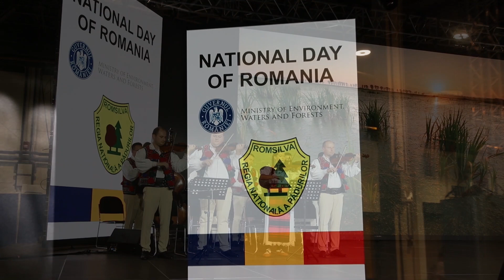Ziua României la Expoziția Internațională One With Nature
‼️ 📢 Ziua României la Expoziția Internațională ”Own with Nature - World of Hunting and Nature Exhibition” a fost un real succes, sute de persoane asistând la momentul dedicat țării noastre.

🔵 Ziua României a fost marcată joi, 7 octombrie, în cadrul Expoziției Internaționale ”Own with Nature - World of Hunting and Nature Exhibition”, în prezența vicepremierului  Ungariei 🇭🇺, Zsolt Semjén, a ministrului 🇷🇴 Mediului, Apelor și Pădurilor, Tanczos Barna, a ambasadorului țării noastre în Republica Ungară, Gabriel Șopandă, parlamentari români, a primarului municipiului Arad, Călin Bibarț, precum și a membrilor Consiliului de Administrație al Regiei Naționale a Pădurilor - Romsilva și a conducerii executive a Romsilva.

🔵 Pe scena principală a Expoziției Internaționale ”Own with Nature - World of Hunting and Nature Exhibition”, cel mai prestigios eveniment de acest gen la nivel internațional, au susținut  alocuțiuni numeroase personalități și specialiști, iar mai mulți artiști au prezentat tradiții populare autentice din mai multe zone ale țării, în final fiind prezentate publicului produse tradiționale românești.

🟢 Expoziția Internațională ”One With Nature - World of Hunting and Nature Exhibition”, organizată la centrul de expoziții HungExpo din Budapesta, Ungaria, între 25 septembrie și 14 octombrie, este cel mai prestigios eveniment de profil la nivel internațional, care oferă țărilor participante, inclusiv României, posibilitatea de a prezenta bogățiile naturale și utilizarea durabilă a naturii de către oameni, din perspectiva mai largă a activităților legate de silvicultură, vânătoare, managementul apelor și pescuit.

ℹ 🇬🇧  Romania’s Nation Day was celebrated Thursday, October 7th within ”One With Nature-World of Hunting and Nature Exhibition”, an international exhibition organized at Budapest, Hungary, between September 25th and October 14th.